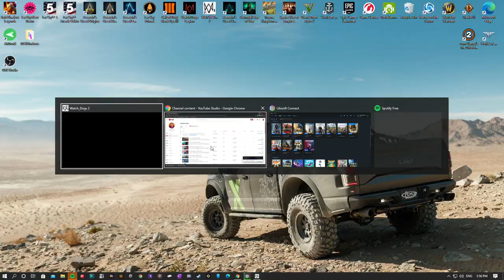Watch - Dogs 2 GamePlay - Part 8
SHARE AND SMASH THE LIKE BUTTON JUST SMASH THAT THING!

PLEASE NOTE: WHEN YOU'RE VISITING MY CHANNEL THERE'S NO

NO DISCRIMINATION, NO BULLYING,  NO SEXUAL DISCRIMINATION, IF YOU DECIDE TO BRACK ANY OF THESE ROUS.

YOU WILL BE AKSED TO UNSUBSCRIBE FROM MY CHANNEL AND YOU WILL BE KICK-OFF FOR GOOD.

THIS CHANNEL IS FAMILY FRIENDLY, I HAVE YOUNG VERWERS THAT WATCH THE VIDEOS I UPLOAD TO THIS CHANNEL,

JUST THINK BEFORE YOU GUYS COMMENT ON MY VIDEOS.